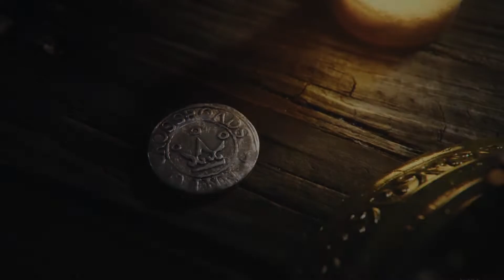Crossroads Inn: Double Wedding DLC - Music Video Teaser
Hear Ye! Hear Ye!  My fair Ladies and gentle Man! Town folks and Innkeepers of all Yorevale! The long-awaited DLC 4, "Double Wedding," will be published in less than a week!

Save the date, as, on October 25th, You will face the challenge of organizing a wedding reception!  To be quite frank … two wedding receptions, a famous, all-time classic, the Double Wedding! (one of them for yourself, indeed!).

The DLC Double Wedding will instantly be available for all the Season Pass 2 owners on its launch on October 25th, 2022.